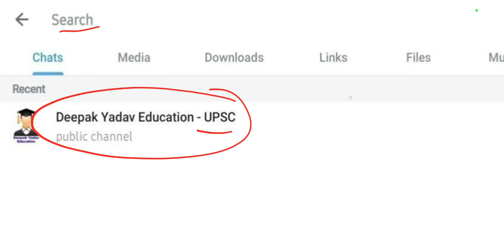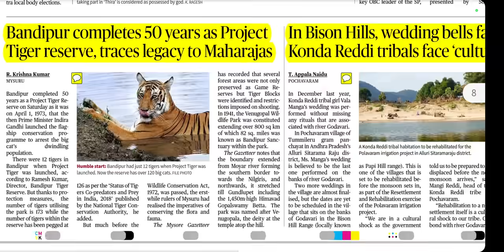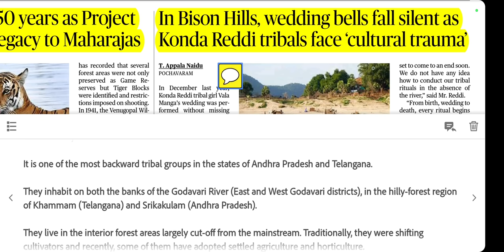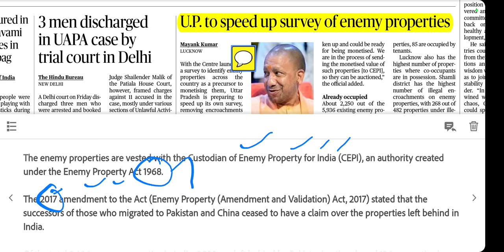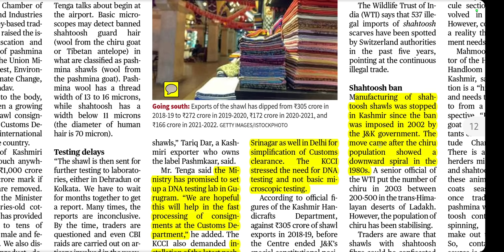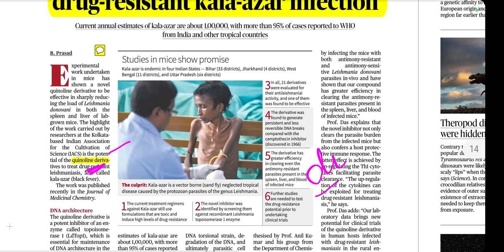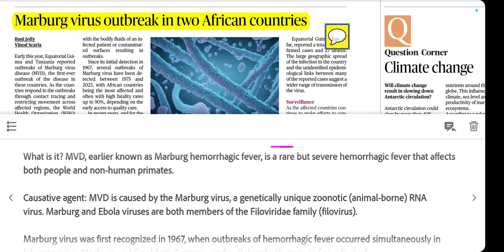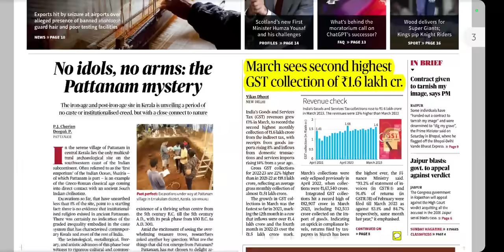2 April 2023 | The Hindu Newspaper Analysis | 2 April 2023 Current Affairs | Editorial Analysis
02 April Current Affairs Today | February Current Affairs for UPSC | February The Hindu Analysis

02 April 2023 The Hindu News and Editorial Discussion by Deepak Yadav Education

Important Notice :-

The Hindu)

The Hindu

About The Hindu 👇

Publisher-N. Ravi
Language- English
Headquarters- Chennai, Tamil Nadu, India
CountryIndia
Circulation1,415,792 Daily(as of December 2019)
ISSN0971-751X
OCLC number13119119